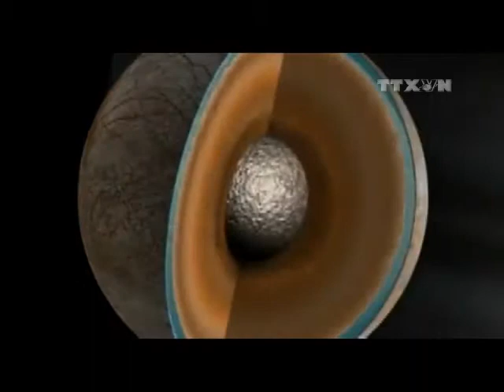NASA công bố phát hiện về đại dương ngầm trên vệ tinh Europa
Cơ quan Hàng không Vũ trụ Mỹ (NASA) đã  chính thức công bố về những phát hiện chấn động liên quan đến khả năng có thể có sự sống tồn tại dưới về mặt vệ tinh Europa của Sao Mộc.